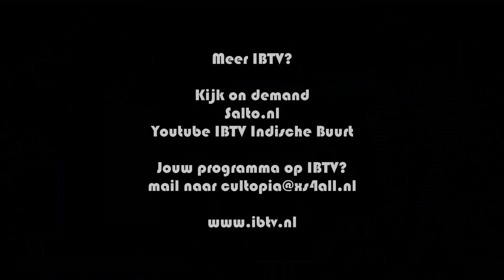IBTV's Live Action Poetry & Comedy